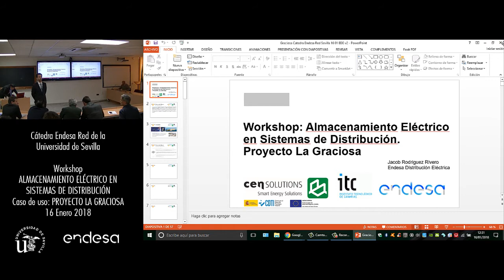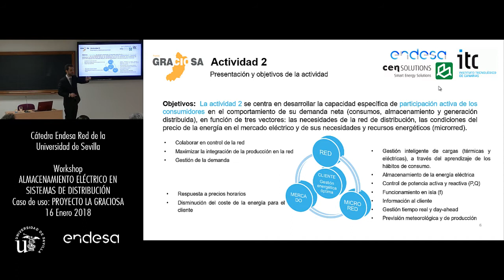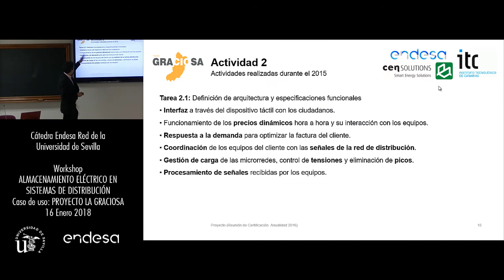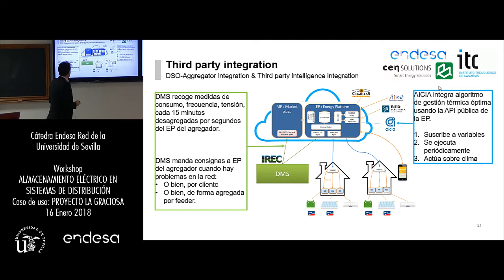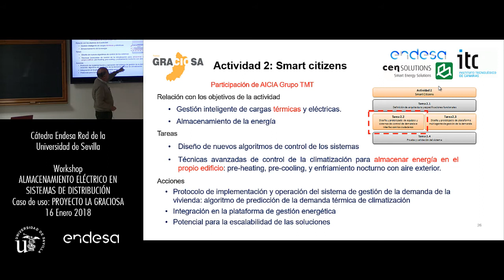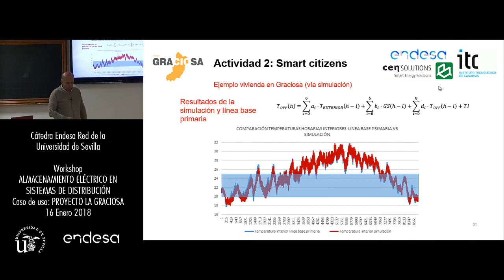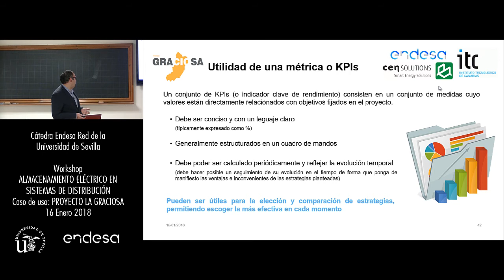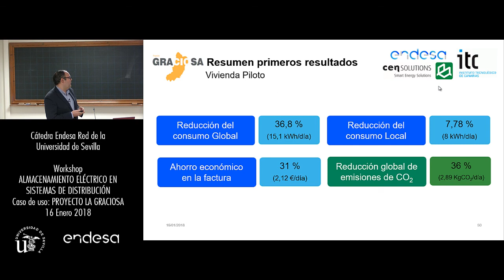Smart Citizens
Juan Carlos Ruiz Aranda, Endesa Energía, Servando Álvarez Domínguez, AICIA, Alvaro Sánchez Miralles, U.P. Comillas